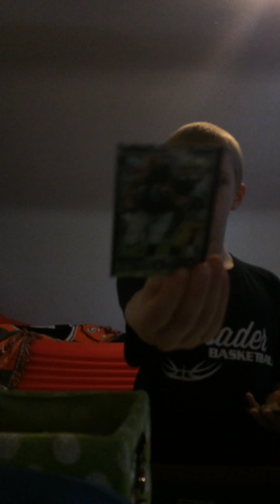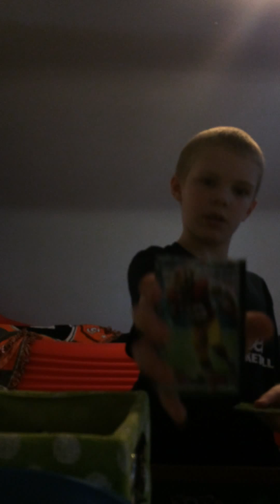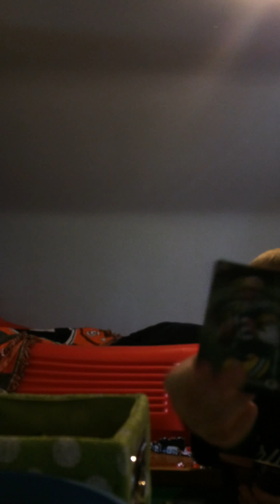Football card opening part 3